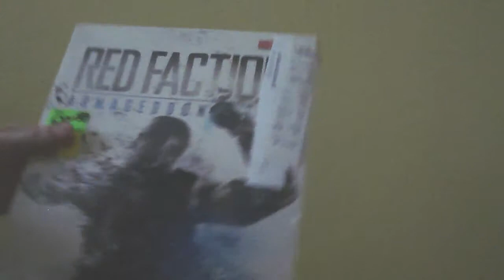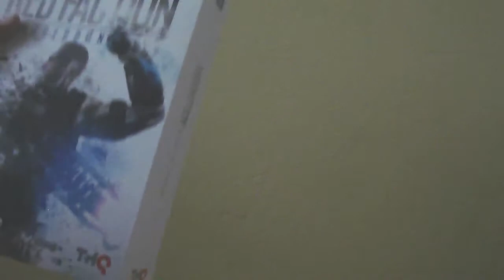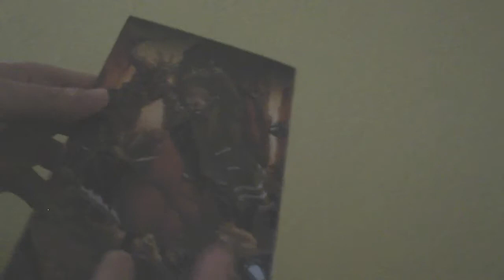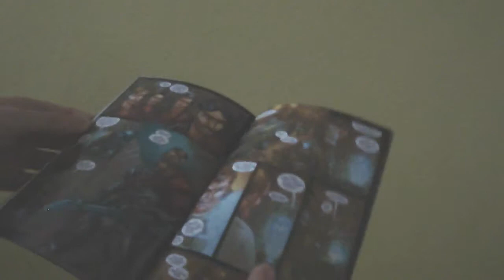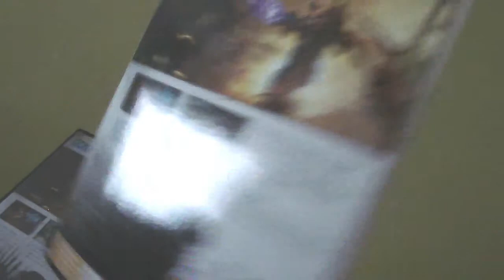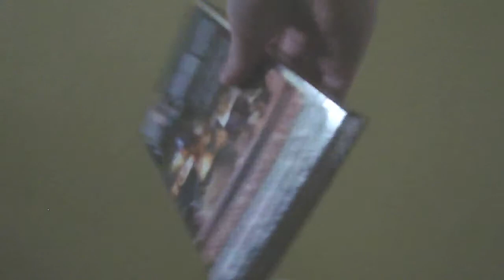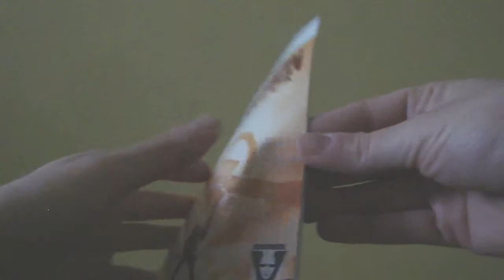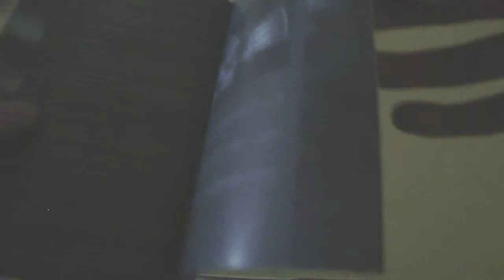Unboxing - RedFaction Armagedon, Guerrilla & Hard Reset [PC]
Hej witam was w kolejnym unboxingu na moim kanale jest to odpakowanie gier na PC czyli RedFaction Armagedon edycja specjalna i Guerrilla oraz Hard Reset. Zapraszam do oglądania, pamiętajcie o łapach i komentarzach :]